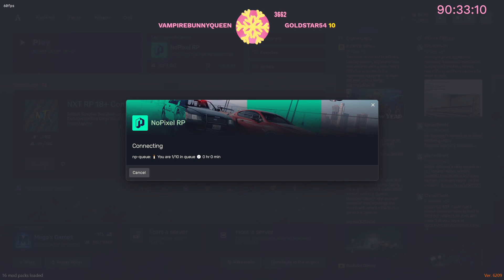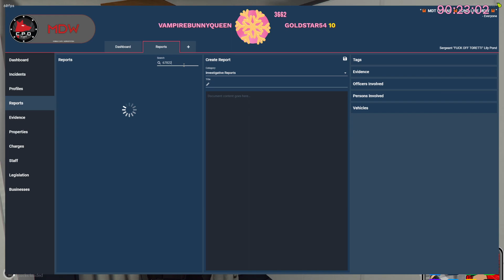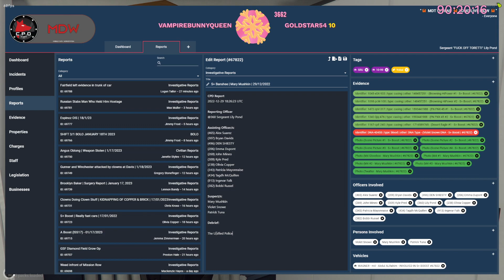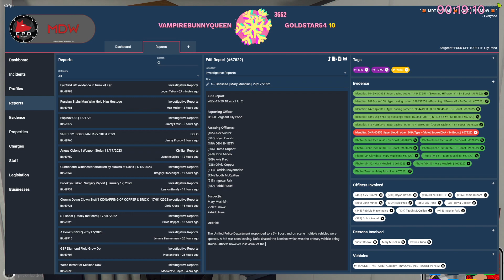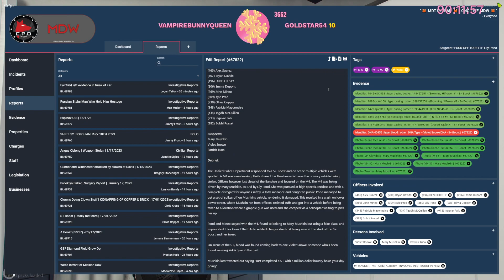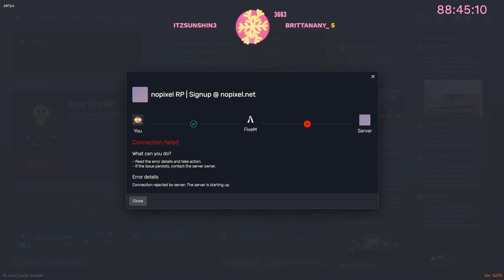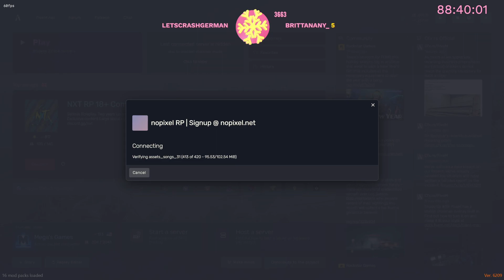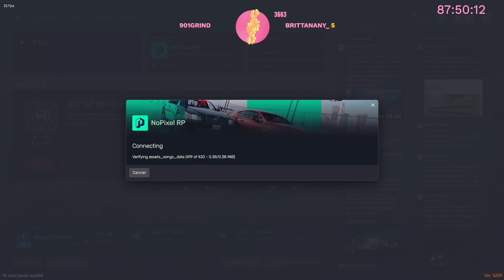01/18/23 | Lily Pond | Stagnant | NoPixel WL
This was broadcasted live on Twitch, hopefully you catch it live next time! ♥

Just doing some Charger/interceptor trials.

If you want to see more of Lily Pond and her adventures, be sure to check out this playlist!

I also play a crim character named "Izzy Carrington," if you were interested in seeing her, be sure to check out this playlist!

Be sure to check out my twitter for any updates to the stream, or if you were interested in what goes on in my life

Thanks to my bozo mod ChiDorky for making this happen.